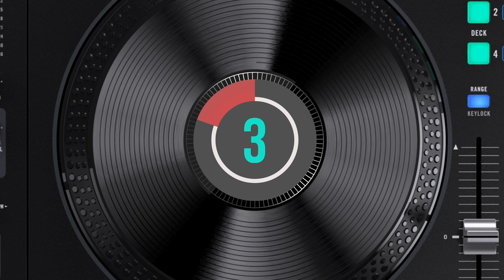Getting kids into DJing, DJing with disabilities, small USB controllers // Podcast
Join Phil Morse of the Digital DJ Tips DJ school, as he answers another batch of student questions about their DJing.

EPISODE NOTES
A broad selection of questions today, including producing music when half deaf, worries about DJing when visually impaired, keeping children interested in DJing, why the hell your software needs to have a database (and whether that database looks after itself), and lots of other questions across our big areas of DJing - gear, music, mixing, performing, and success.

As ever, this pod is supported 100% by the students of Digital DJ Tips, and it was recorded in a live webinar with lots of student feedback.

If you enjoy it and you can, please do give us a five-star rating on Apple Podcasts - it really does make a difference

Want to get your question answered on an episode of this podcast? Digital DJ Tips course owners get to ask questions in their student-only group.

TIMESTAMPS
0:00 Intro
0:15 Episode overview
1:35 How can I produce music with a hearing disability?
5:41 What's happening during a B2B (back-to-back) DJ set?
8:37 Is it OK to enable large fonts in DJ software?
10:13 Tips for programming a mobile DJ set around a specific artist?
14:22 Should I quick mix or play full tracks?
18:20 How to add more "producer-style" live remix transitions to a DJ set?
20:36 What's the best USB-powered DJ controller?
24:52 How do changes in my DJ library affect the DJ software database?
28:44 When is it safe for DJs to update their operating system?
32:08 Advice for keeping kids motivated while learning to DJ?
38:11 How to get your question answered